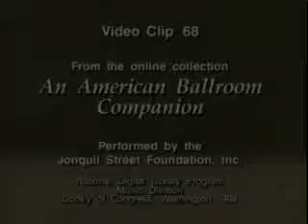068 THE CARLTON VARIACION CHOTIS PIES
Vídeo de dominio público, facilitado por American Memory.